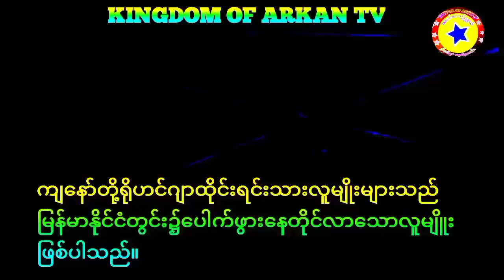An Information Islammhat & RSO DALAL Hf Mabu Or Kingdom of Arkan Tv Today 5-2-2022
Kingdom of Arkan tv channel news
Today 5  February 2022  very big point the Rohingya daily News Translation Language in Rohingyas